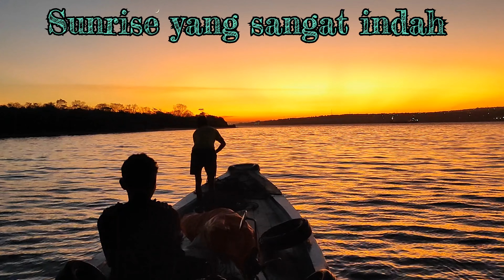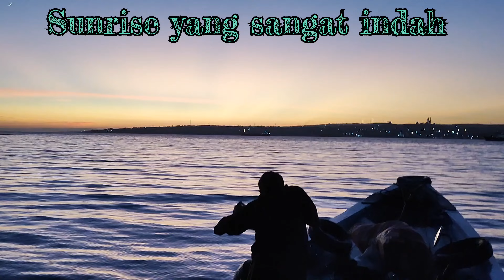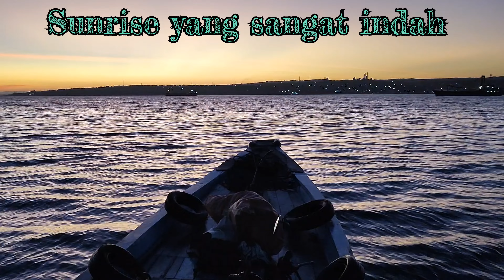Cerita Ku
Penyebrangan Pulang yang sangat menyenangkan dengan di suguhkan sinar Surya pagi yang sangat indah,,